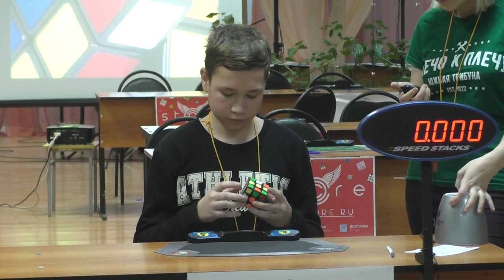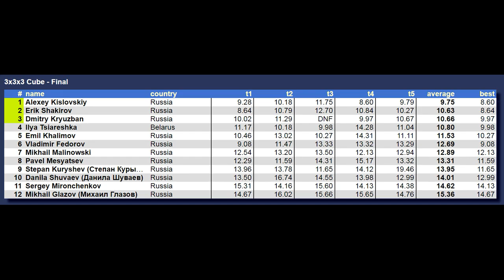Sergach Winter 2019 Финал 3х3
Финал дисциплины кубик Рубика 3х3 на чемпионате по спидкубингу в городе Сергач, прошедшем 9-10 февраля 2019 г.